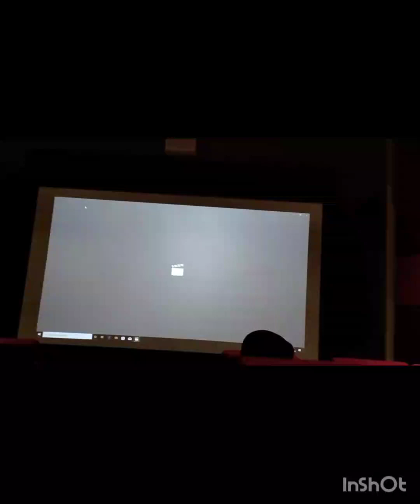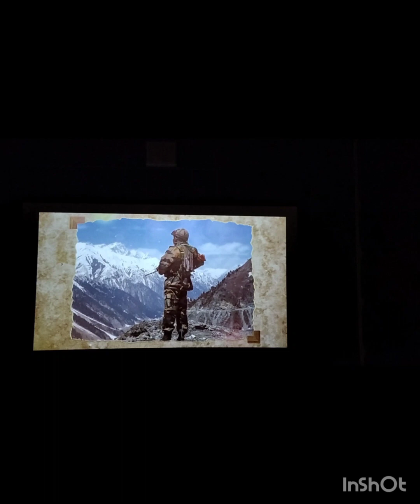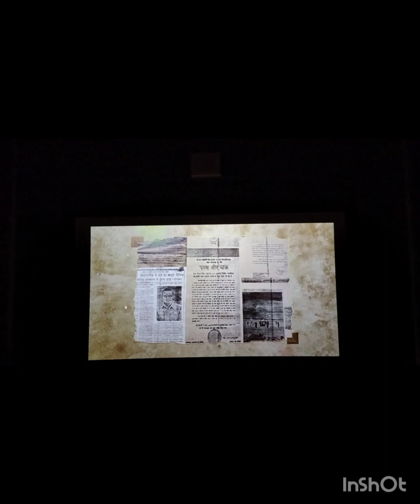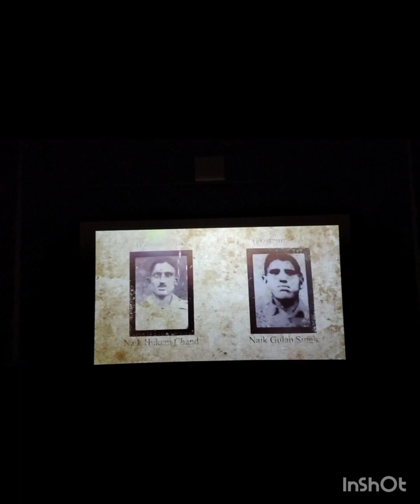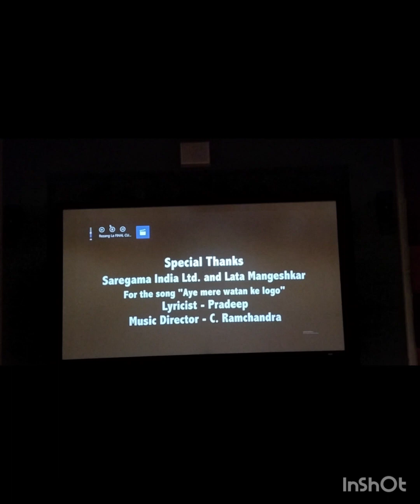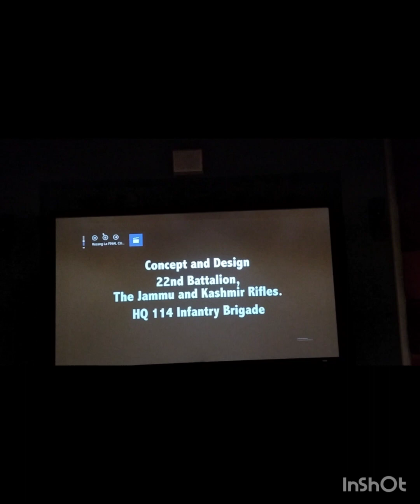1962 ਦੀ ਜੰਗ ਬਾਰੇ ਰੀ ਜਾਂਗਲਾ ਮੈਮੋਰੀਅਲ